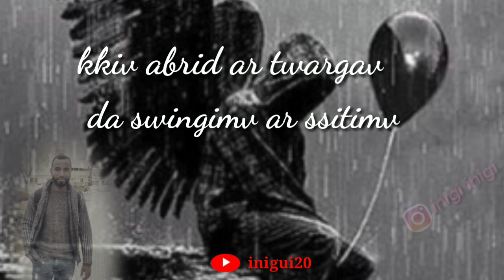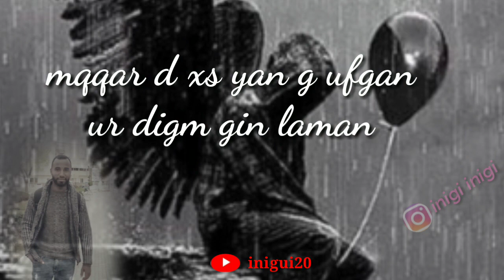قصيد امازيغية حزينة "ⵜⴰⵍⵍⵉⵖ; talliv"